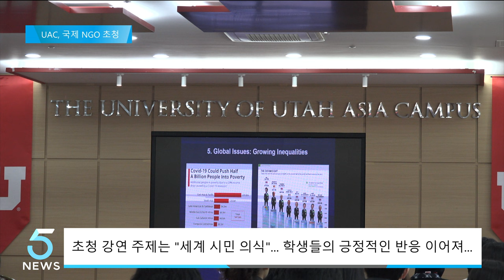유타대학교, 이사장 초청 강연 진행